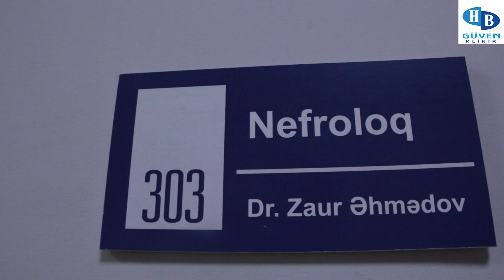Hb Güvən klinikasının Pediatriya şöbəsinin tanıtım filmi